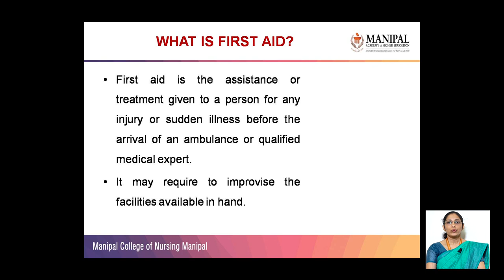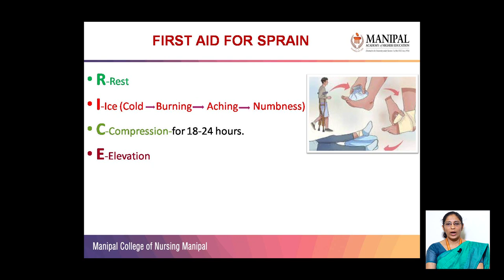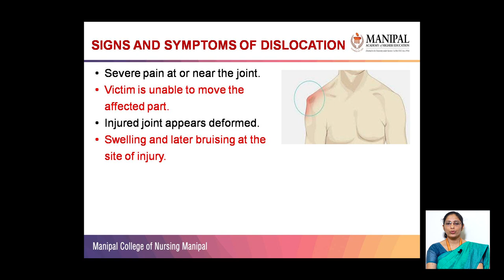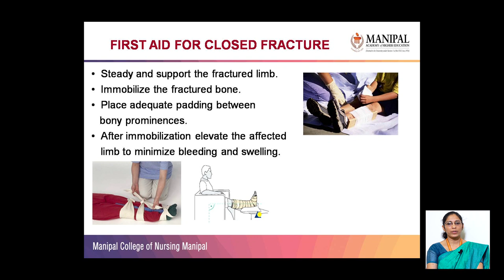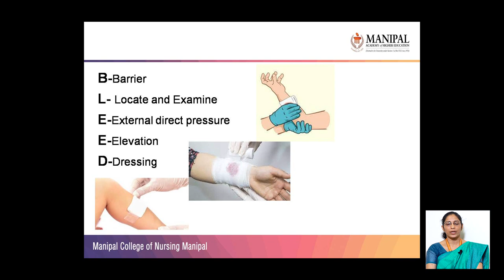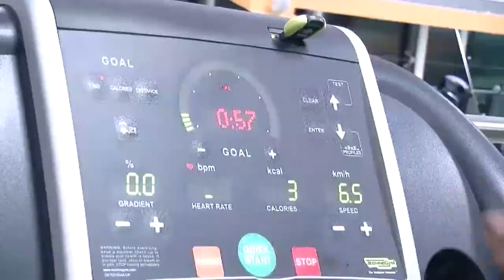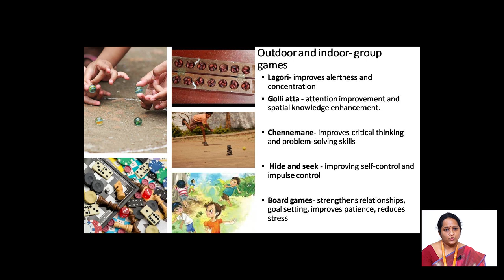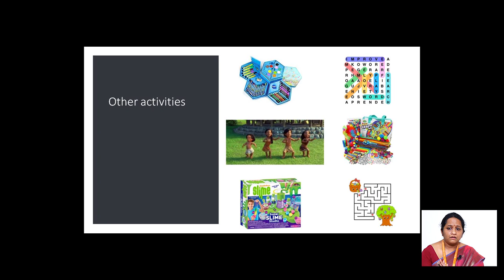Sports Webinar on e-Games and First Aid for Sports | Sports Council MAHE | Manipal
Two important and relevant talks on Sports and Health by Professionals from the field conducted by Sports Council, MAHE and Dept of Physical Education, MAHE under the MAHE Sports Webinar Series

First Aid for Sportspersons out of Hospital Emergencies - A Practical Touch by Dr Melita Sheilini, Asst Professor, Dept of Medical Surgical Nursing, Manipal College of Nursing, MAHE Manipal

The Psychological Impact of e-Games on Students and Strategies to Handle it by Dr Deepa Marina Rasquinha, Asst Professor, Dept of Clinical Psychology, Manipal College of Health Professions, MAHE Manipal

Video by Audio Visual Department, MAHE Manipal